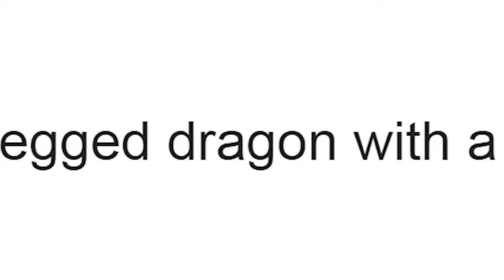Spooky Time: Richter Belmont Game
I've not played this since the 90s, so this'll be... fun... o_O
This is a 3D Remake of Castlevania: Rondo of Blood released in the US as Dracula X Chronicles for the PSP. The Dracula X Chronicles released on the SNES was a heavily crippled version of the original. This can be thought of as a remake of the original PC Engine port. The game contains the original, although I've never played this version specifically, so a first time for everything.

Richter Belmont is on a quest to save his girlfriend Annette and the other village girls who were kidnapped by Dracula's minion, the Dark Priest. The canonical ending of which has him saving the girl Maria (who is arguably stronger than him), and leads directly into Symphony of the Night with an aged up Maria set beside the new main character Alucard from Castlevania 3.

Both the original Rando and Symphony of the Night are unlockable modes in this game, although both can be enabled from the start with cheats. Symphony of the Night has had the famously bad PlayStation 1 voice acting with decent voice acting.  So if you are in it for the memes, 0/10 ruined game, but otherwise the best version of SOTN outside of RomHacks.